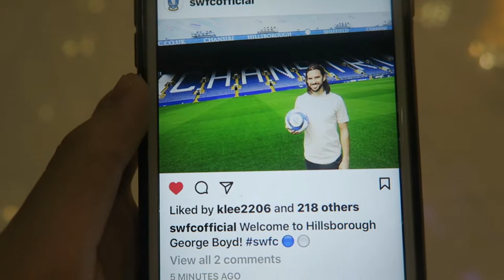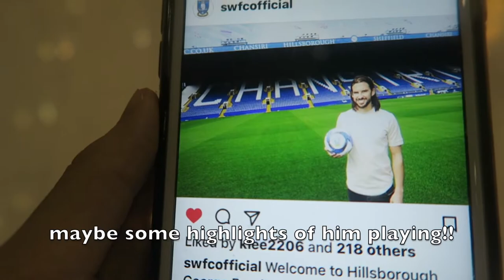FIRST DAY IN ENGLAND!!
I will be staying here in London for 7 days then will head to New York and stay there for 11 days, then come back to England!!